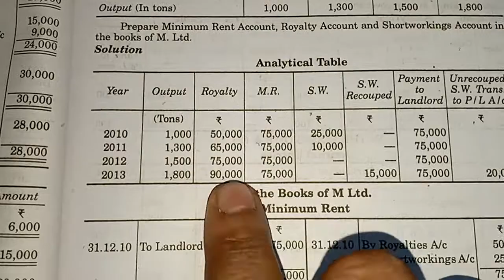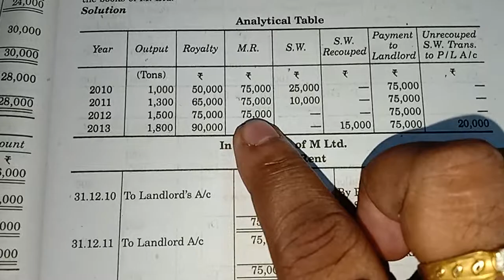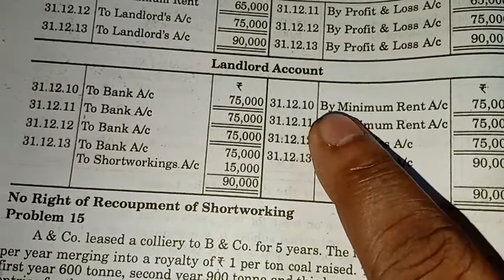Royalty. Q. 5